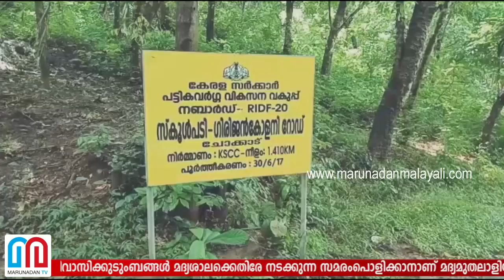നിലമ്പൂര്‍ ചോക്കാട്, മദ്യമൊഴുക്കി ആദിവാസികളോട് ക്രൂരത | Nilambur chokad panchayat toddy shop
നിലമ്പൂര്‍ ചോക്കാട്, മദ്യമൊഴുക്കി ആദിവാസികളോട് ക്രൂരത